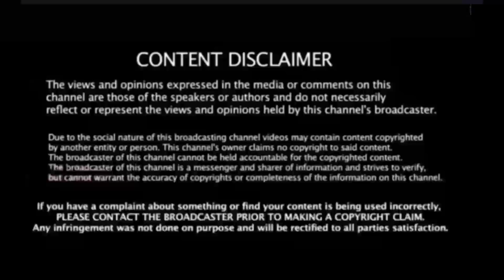அம்மா அப்பா இருந்தும் நாங்க அனாதை தான! தனுஷ் மகன்கள் கண்ணீர்!தூங்காமல் தவிக்கும் ரஜினிகாந்த்!